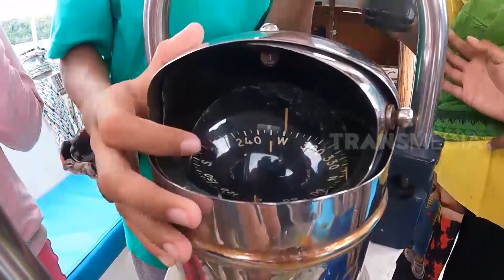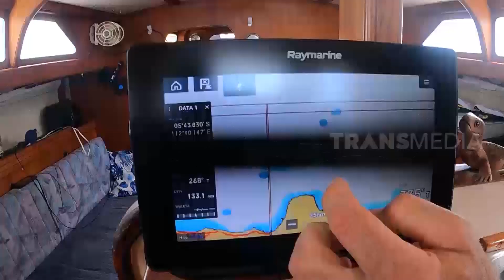Membuat Omelet Roti Panggang | SI BOLANG (27/10/22)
SI BOLANG
Saksikan keseruan berpetualang di seluruh pelosok Indonesia hanya di SI BOLANG TRANS7

Senin-Jumat
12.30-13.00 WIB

Catatan: Video ini ditujukan untuk dokumentasi mengenai tradisi, permainan, serta kebiasaan di seluruh pelosok Indonesia. Mohon menonton dengan supervisi orang dewasa sehingga tidak menyebabkan kesalahan asumsi.

Note: This video is intended documenting about traditions, games, and habits throughout Indonesia, please watch under adult's supervision to avoid wrong assumptions.

Selamat menonton!